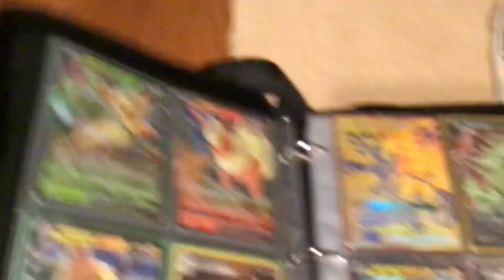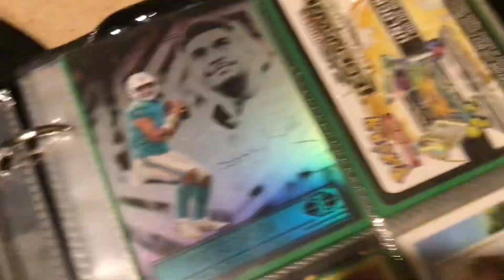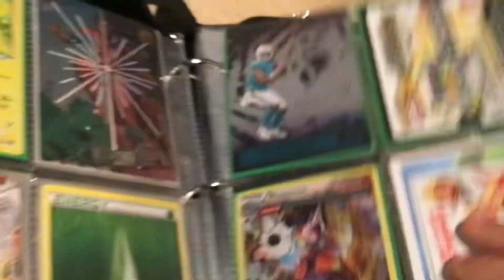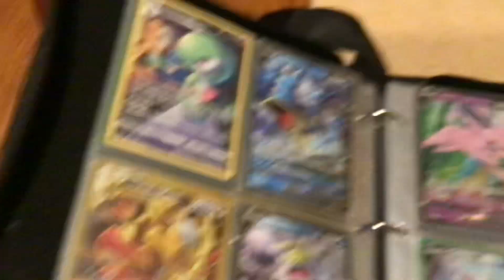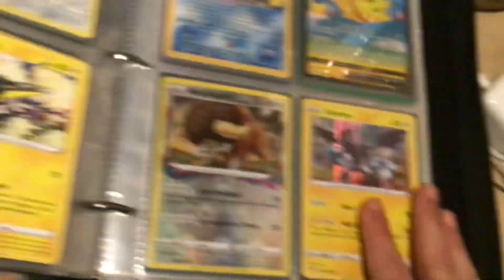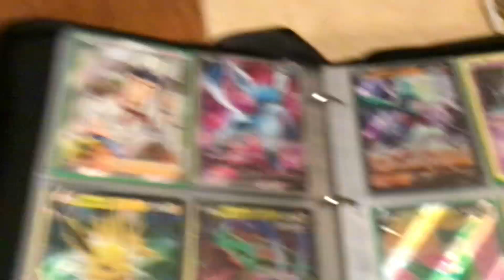Lion mans cards (pray for jaguars)